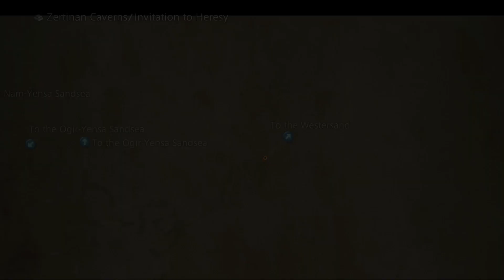Final Fantasy XII TZA [Switch] Commentary #101, Zodiac Spear; Trophy Rare Game (1/4)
This is video #101 in my playthrough of Final Fantasy XII: The Zodiac Age for the Nintendo Switch. This video contains commentary.

Previously, the party finished making the Tournesol greatsword and the Kumbha katana. Now, they will go to the Henne Mines and try to find the super-rare Zodiac Spear in the Special Charter Shaft. It only has a 1% spawn chance, so it might take a while. Then, they will start hunting down the trophy rare game.

The party resumes at the West Barbican in Nalbina Town.

At the Nalbina Crystal, they teleport to Henne Mines (time 0:33). They arrive at the Staging Shaft.

They head north to Ore Separation (time 0:59), then east to the Phase 2 Dig (time 1:10).

Vaan reaches Level 64 (time 2:25).

Fran reaches Level 64 (time 3:19).

Balthier reaches Level 64 (time 4:28). The party swaps to a lineup of Basch, Ashe, and Penelo.

The party continues to Crossover C (time 7:31).

In the southwest of Crossover C, they find a coffer in a trap (time 9:03). This coffer contains a Bubble Belt.

They head south to Pithead Junction C (time 9:13). They continue to the Phase 2 Shaft (time 9:20).

They head east to the Special Charter Shaft (time 11:41). This is the zone where the coffer with the Zodiac Spear appears. They start using speed-up mode to help accelerate the process of zoning.

Penelo reaches Level 64 (time 12:31).

Ashe reaches Level 64 (time 16:30).

Sooner than I thought, the party finds the coffer on the southern stairway (time 16:44). It contains the Zodiac Spear! The best spear in the game, it has 141 attack power and on-hit Disable. Magnificent!

The party backtracks to the Phase 2 Shaft (time 17:36).

Basch reaches Level 64 (time 18:57).

The party returns to Pithead Junction C (time 19:57). Basch prepares a Disable Gambit, while Penelo prepares a Sleepga Gambit. Ashe also prepares a Gambit to cast Curaja on undead.

The party hits the Gate Switchboard to open the blue gates (time 21:05). Every Abysteel ever spawned appears to try to kill them. Disable and Sleepga make them much more manageable.

The party heads east to the Phase 2 Shaft (time 22:57).

Past the now-open gate, they exit south to the Walk of Dancing Shadow in the Feywood (time 23:37). Now, they will head to Mt Bur-Omisace. Eruyt Village may be closer, but whatever.

They head north to the Walk of Flitting Rifts (time 24:09).

In this zone, they run across another Holy Elemental (time 25:17).

They exit northeast to the Icebound Flow in Paramina Rift (time 25:54). They continue northeast to the Frozen Brook (time 27:15). They head north to the Freezing Gorge (time 27:38).

They arrive at the Sand-strewn Pass on Mt Bur-Omisace (time 28:36). Now, the party will begin hunting trophy rare game. I will be going by a list in alphabetical order. First, they will look for the Abelisk in the Ridorana Cataract.

At the Bur-Omisace Crystal, they teleport to the Wellspring in the Pharos - First Ascent (time 28:51).

They head outside to They Who Thirst Not (time 29:18).

They find a coffer in They Who Thirst Not (time 29:32). It contains a pair of Berserker Bracers. These have on-equip Berserk.

The party heads west to the Path of Hidden Blessing in the Ridorana Cataract (time 30:08).

They continue to the City of Other Days (time 30:45).

They reach the Echoes from Time's Garden (time 31:39). They take out the enemies and begin zoning in search of the Abelisk.

Eventually, they encounter the trophy rare game Abelisk (time 35:16). It has a 30% chance to spawn in this zone.

Upon defeating the Abelisk, the party obtains the Reptilian Trophy key item (time 35:40).

The party backtracks through the City of Other Days (time 36:20) and the Path of Hidden Blessing (time 36:49).

They pass through They Who Thirst Not in the Pharos - First Ascent (time 37:07) and return to the Wellspring (time 37:26).

Next, the party will hunt the Alteci in Zertinan Caverns.

So, they use the Ridorana Crystal to teleport to Southgate in Rabanastre (time 37:37).

At Westgate, they rent a chocobo for 500 gil (time 38:11). We gain control of the party at Galtea Downs in the Dalmasca Westersand. They ride west to the Midfault (time 38:34) and then south to Shimmering Horizons (time 38:42).